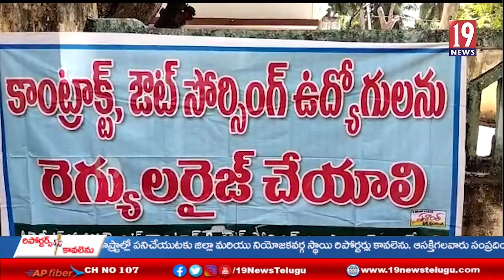ఏలూరు ఏపీ స్టేట్ గవర్నమెంట్ కాంట్రాక్టు అవుట్ సోర్సింగ్ ఎంప్లాయిస్ ధర్నా - ప గో జిల్లా